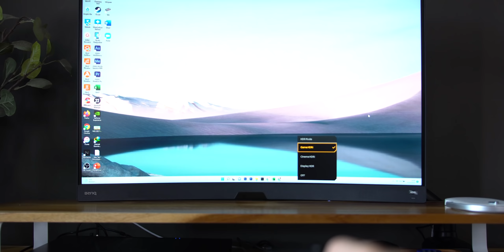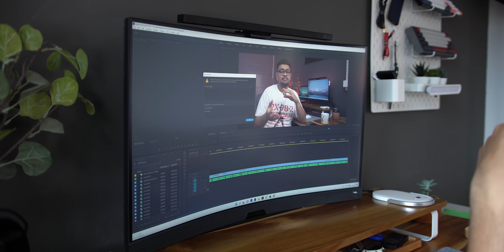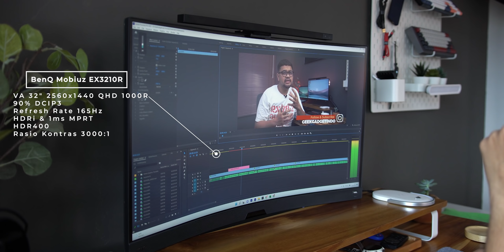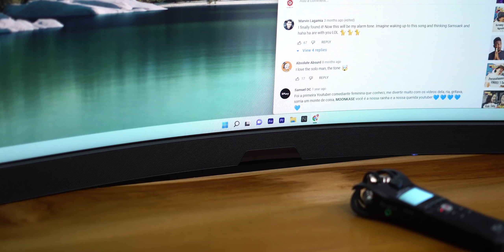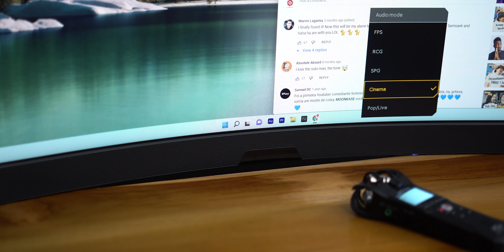Upgrade Monitor Keren Ini Untuk Kerja!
Jadi setelah sekian tahun kerja pake monitor kecil, akhirnya dapat kesempatan upgrade ke monitor keren ini, BenQ Mobiuz EX3210R